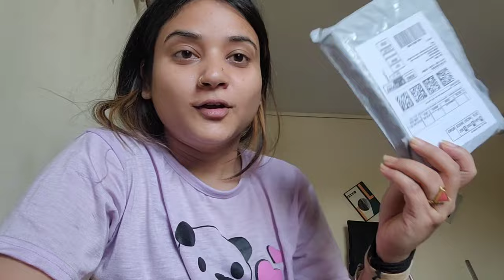yummy ki iftari aur hum teeno ki yaari /Goonj chand